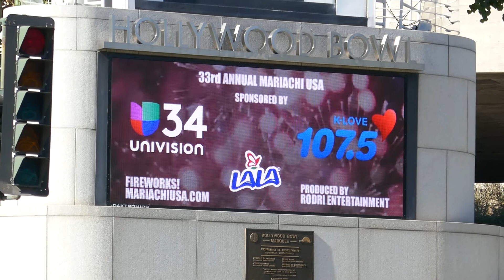Backstreet Boys Hollywood Bowl Marquee Mariachi Concerts Los Angeles California USA May 30, 2022